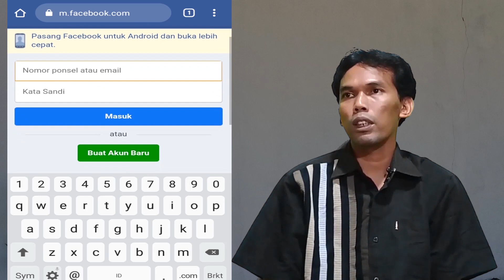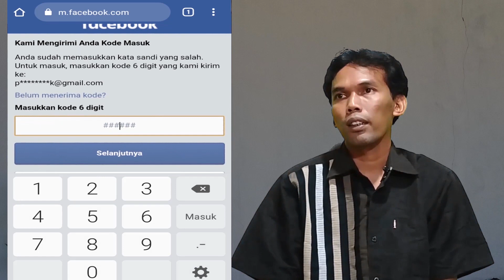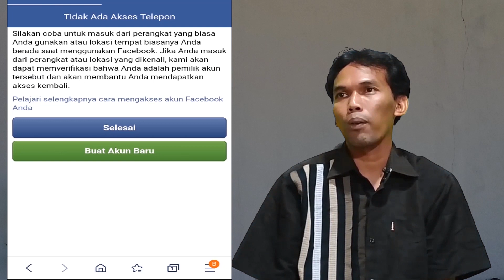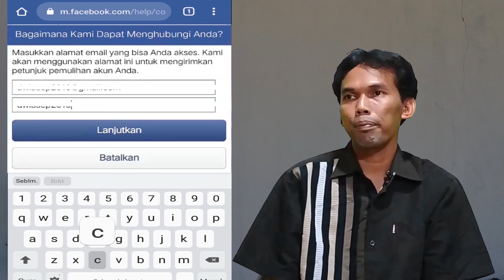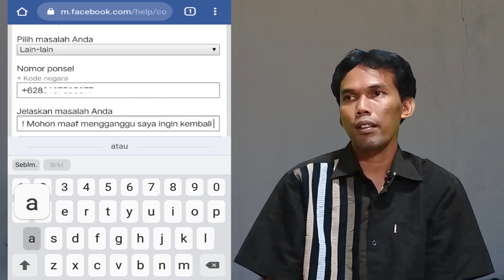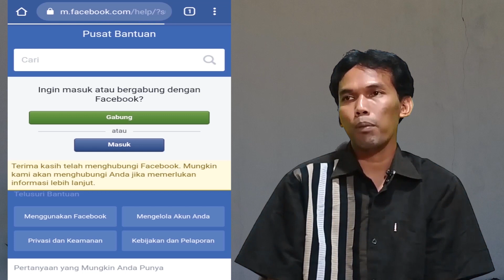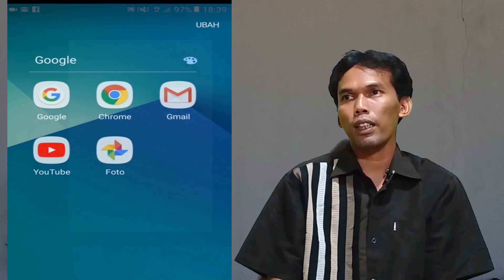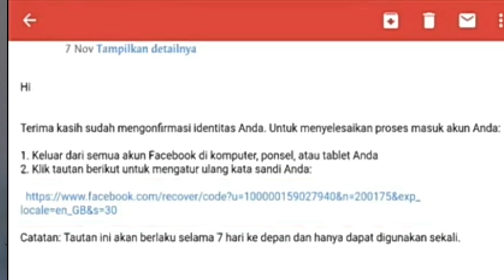Cara memulihkan akun fb terbaru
Berikut ini kangtri ingin berbagi cara memulihkan atau mengembaliakan akun fb yang dibajak atau cara mengembalikan akun fb yang di retaz fbkenabajak cara ini terbaru memperbaiki akun fb 2020

cara ini akan mengembalikan akun fb yang dihek tanpa no hp bisa mengembalikan akun fb yang